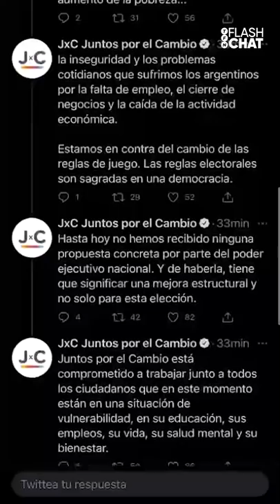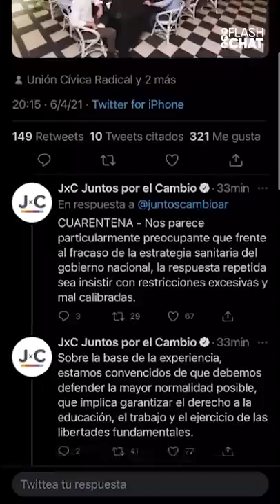SE VIENEN NUEVAS RESTRICCIONES ante el RÉCORD de CONTAGIOS en Argentina - FlashChat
FlashChat Las noticias del día, contadas por Federico Ini
✔️SE VIENEN NUEVAS RESTRICCIONES
✔️RÉCORD DE CONTAGIOS EN ARGENTINA
✔️JUNTOS POR EL CAMBIO SE OPONE
✔️LA SALUD DEL PRESIDENTE
✔️NUEVO RÉCORD DE MUERTES EN BRASIL
✔️ITALIA, CONTRA EL CONFINAMIENTO
✔️EL FÚTBOL, A FASE 1